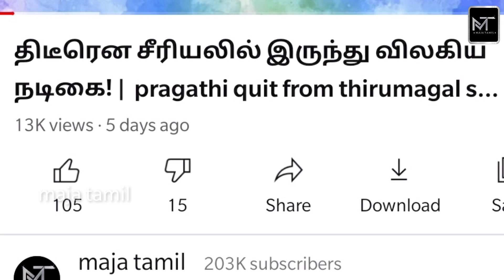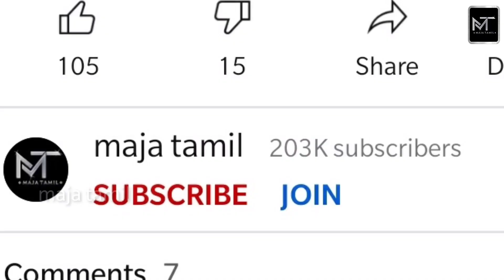கலைகட்டிய PS வீடு | ஹேமா சுஜி celebration | today | latest video | MT